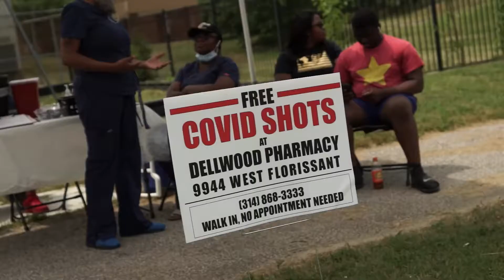K Red 17th annual Pinelawn Fair